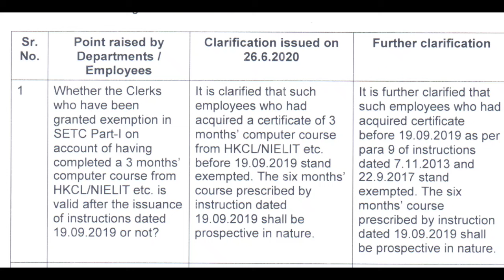SETC HARTRON Exam तीन महीने का कोर्स करने के बाद SETC Part-1 नहीं देना होगा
Password -123

http